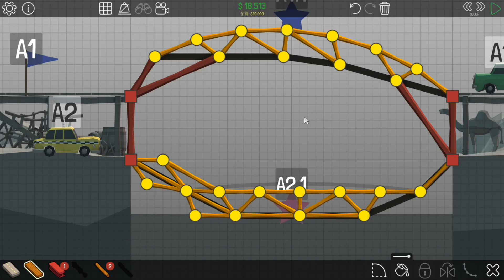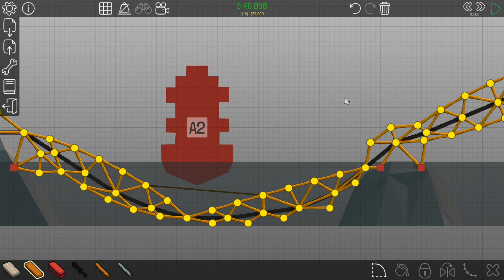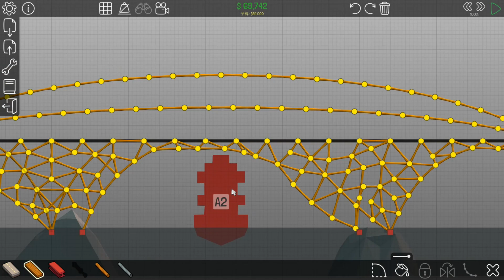絶対に不必要な箇所までこだわった橋を作ってしまう男【Poly Bridge】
Steamで購入した『Poly_Bridge』で遊びます。
橋を作るだけのゲームなのにめっちゃ面白い。